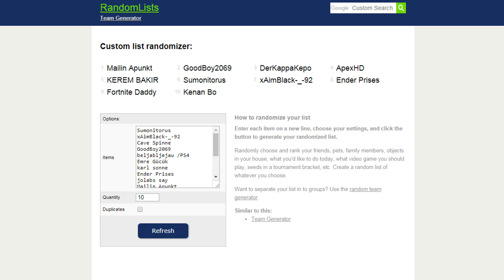Trove #507: Luxion ist wieder da! | Let's Play | Deutsch HD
Na was hat der denn schönes im Angebot? :o

Kostenlose Class-Coin: 3NNPNPY29GH2XP39N29Q
(Vor Mastery Level / Beherrschungslevel 20 einlösen!)

Skype: sunletsplays

«Trove»
Voxel-MMO von Trion Worlds (2014).